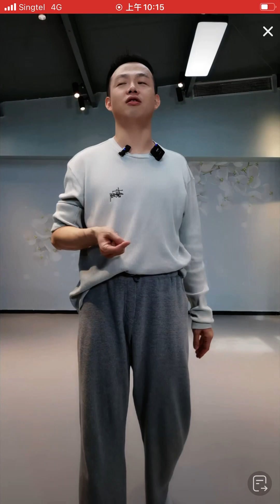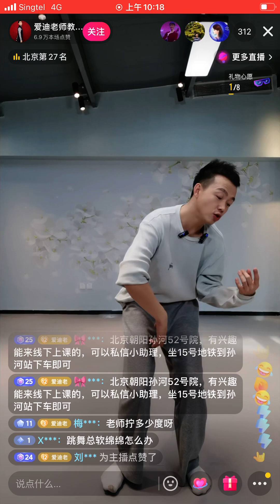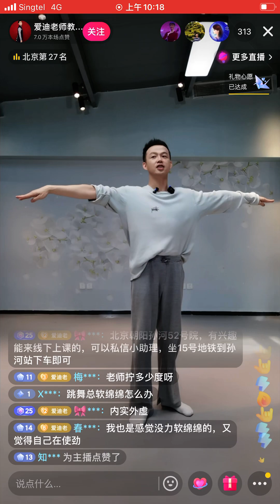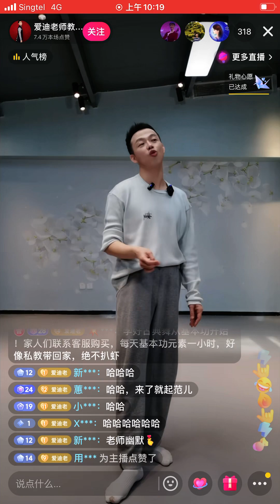爱迪老师（北舞毕业王伟副院长学生）-3